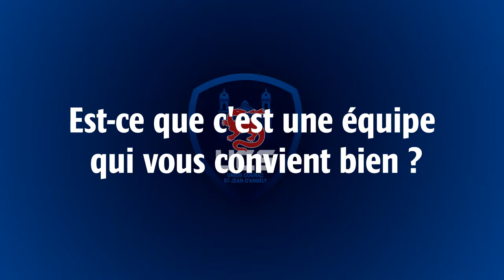MICKAEL HYGONNET AVANT UCS ALBI